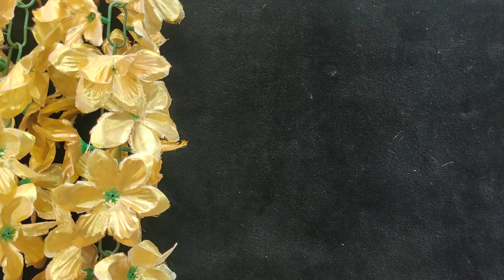New Earrings collection jasvik Creations